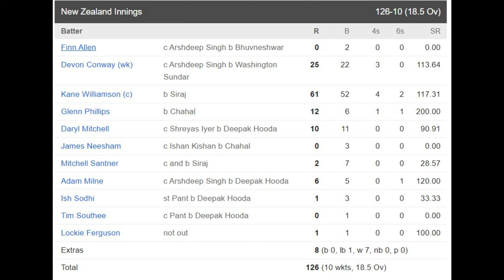New Zealand में बाकी ढेर, Surya ही बचा अकेला शेर 🌪 - suryakumaryadav sky #111 @mazetubeyt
New Zealand में बाकी ढेर, Surya ही बचा अकेला शेर 🌪 - suryakumaryadav sky #111 @Maze Tube

UTV News 24
सूर्यकुमार यादव ने 51 गेंदों में लगाये 111* रन
Surya Kumar Yadav batting against Newzealand
Ind vs NZ
NZ vs NZ
Sk yadav
Sk yadav century against Newzealand ine second T20
India won the 2nd T20 against New Zealand
भारत ने न्यूज़ीलैंड से जीता दूसरा T20
भारत vs न्यूज़ीलैंड
Sk yadav hit 111* ran vs New Zealand
2nd T20
Sky 111*(49)
Sk yadav 111 ran vs NZ 2nd T20
भारत ने न्यूज़ीलैंड को हराया

cricket
sky
india vs nz highlights
suryakumar yadav batting
suryakumar yadav
india beat new zealand
cricket highlights
breaking news
surya kumar yadav highlights
india vs new zealand 2nd t20 highlights
pak media on surya kumar yadav latest
surya kumar yadav latest century highlights
suryakumar yadav best shots
suryakumar yadav best sixes
suryakumar yadav sixes
surya kumar yadav
indian cricket
india vs newzealand 2nd t20 highlights
ind vs nz t20
ind vs nz t20 highlights
new zealand cricket
sky 111(51)
sky 111
t20 ind vs nz
india vs newzealand
s k y
todaymatch